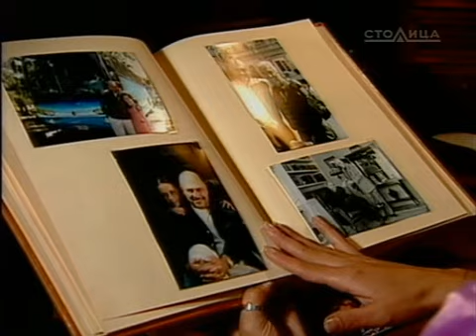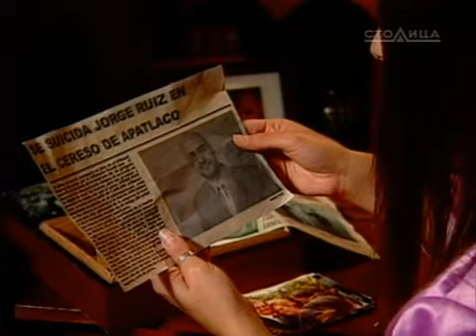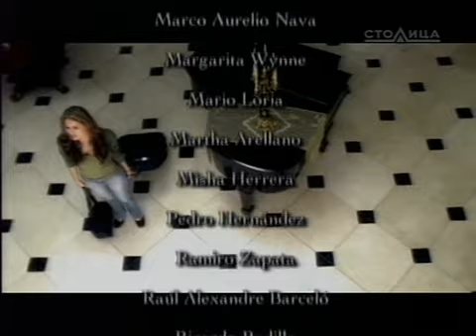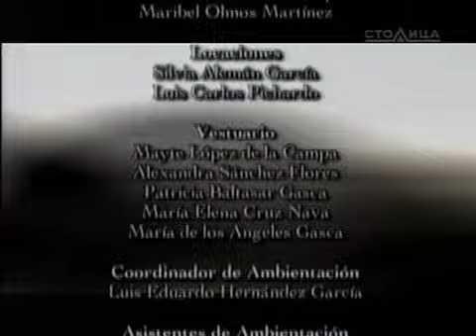Разбитые сердца / Corazon partido 2005 Серия 51